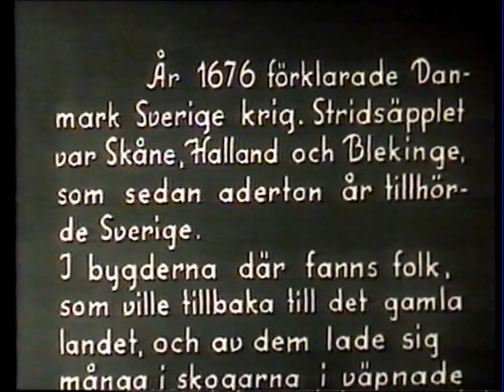Friskytter & Snapphanar (I)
Film: "Snapphanar" (1941)

Translation of the text:
"The year 1676 Denmark declared war against Sweden. The prize was Scania, Halland and Blekinge which for eighteen years had belonged to Sweden. In that countryside some wanted once again to belong to their old country, and some of those went in armed companies to the woodlands, sometimes together with renegades of all sorts. The Danes called them patriots, the Swedes called them traitors. Otherwise they were called 'friskyttar' or known by a name common from earlier wars in this border conflict, 'snapphanar'."